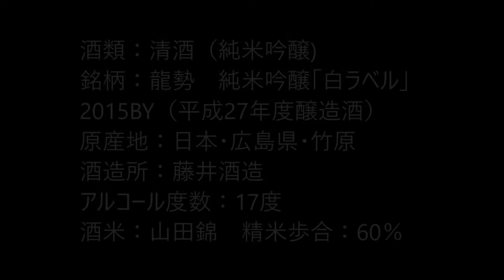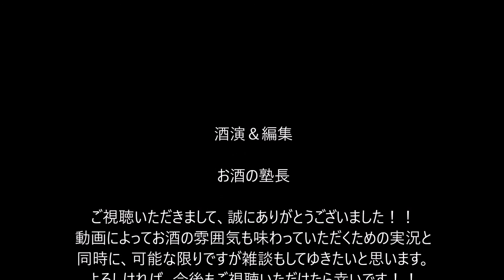【日本酒】【龍勢】お酒 実況 軽く一杯（132杯目） 清酒（純米吟醸) 龍勢 純米吟醸「白ラベル」 2015BY（平成27年度醸造酒）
酒類：清酒（純米吟醸)
銘柄：龍勢　純米吟醸「白ラベル」　2015BY（平成27年度醸造酒）
原産地：日本・広島県・竹原
酒造所：藤井酒造
アルコール度数：17度
酒米：山田錦
精米歩合：60％